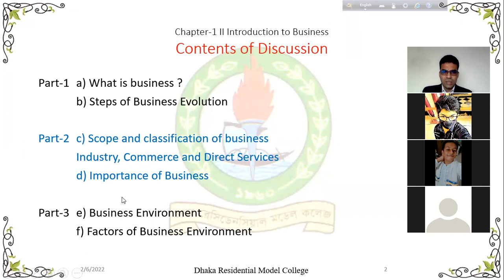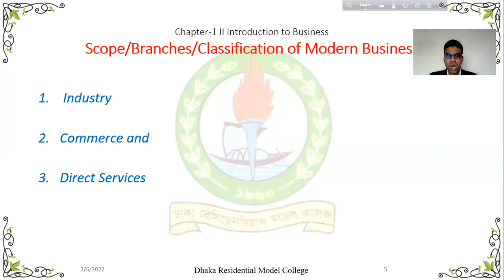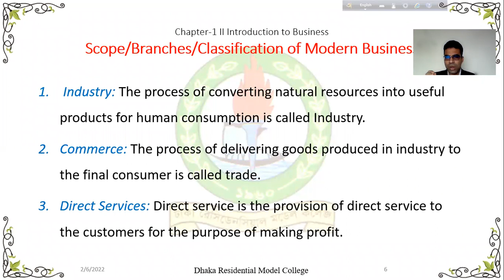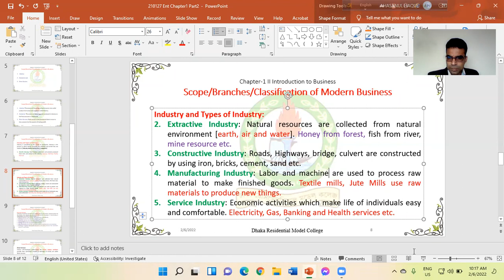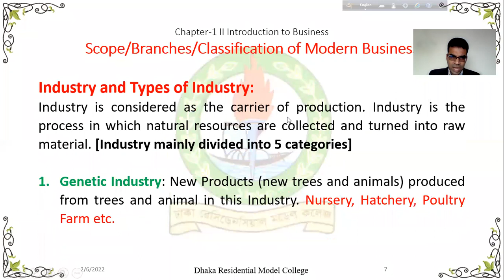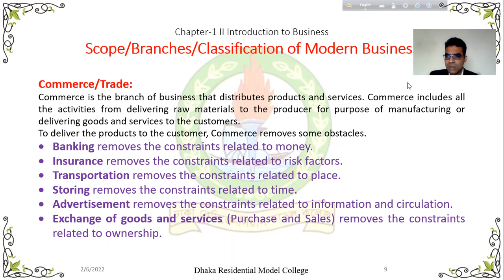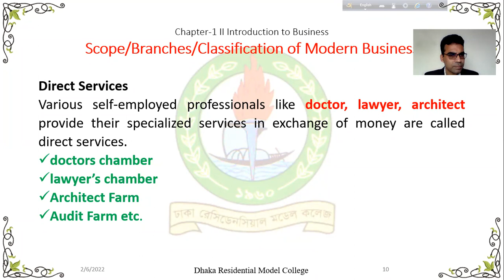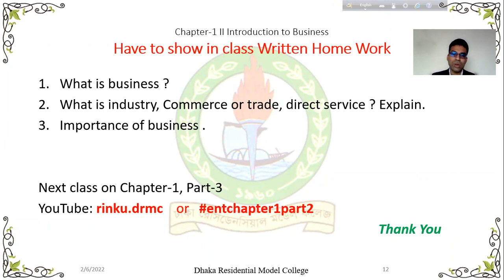212 / SSC-BE Chapter-1 Industry, Commerce and Direct Service II Business Entrepreneurship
Class IX - Business Studies II English Version II Online220206
Chapter-1 Introduction to Business II Part-2 II Business Entrepreneurship
Topics: Industry, Commerce and Direct Service of Business, Importance of Business.

@DRMC Explorers
rinku.drmc
IX-B(EV)-2022 II Session: 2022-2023 II SSC-2024
DRMC Business Studies English Version Batch-2/2022